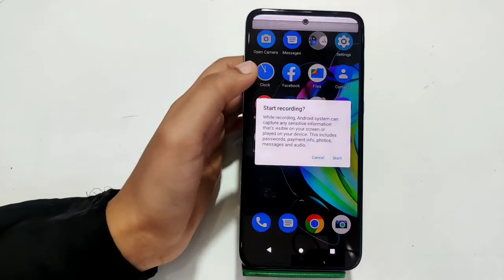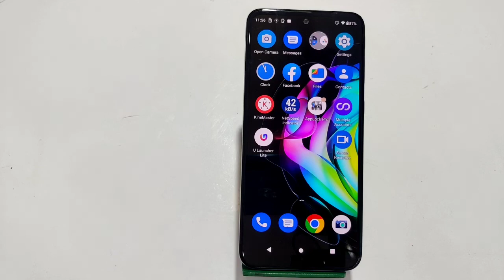How To Enable Screen Recording In Moto g62, Screen Record In Moto g62, Moto g62 Mein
How To Enable Screen Recording In Moto  g62, Screen Record In Moto  g62, Moto  g62 Mein Screen Record Kaise Karen

Screen_Recirding_ Moto g62